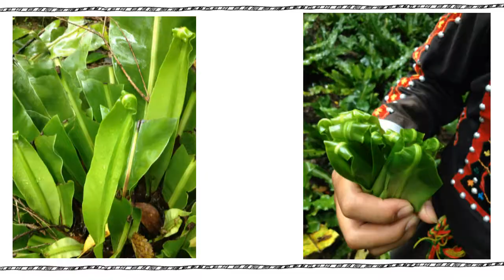【料理鐵人單車環島，尋找台灣好食材】8/15 Day6---料理實境秀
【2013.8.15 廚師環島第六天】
廚師環島開始往東部出發囉!!
今天前往東源部落尋找新鮮山蘇，還找到得來不易的雨來菇，中午在部落教圓住民媽媽們做料理【山蘇煎餃】，做法簡單食材來自當地，真是太有意義啦!!

這麼熱血的環島故事，你一定不能錯過喔!!